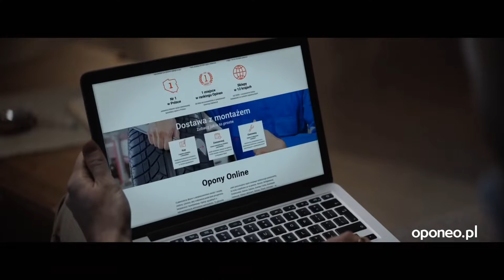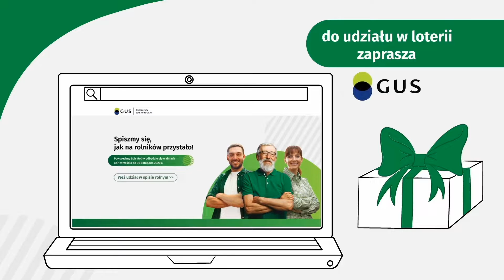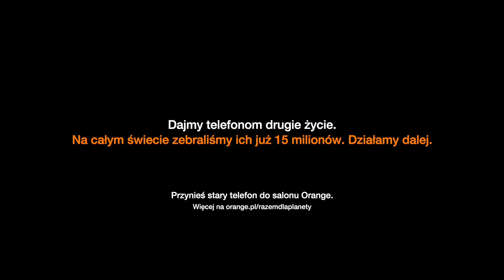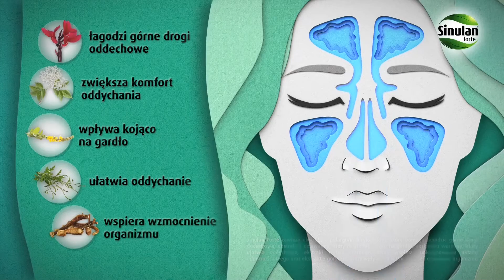Polsat -2 bloki reklamowe, ogłoszenia społeczne i zapowiedzi 06.11.2020